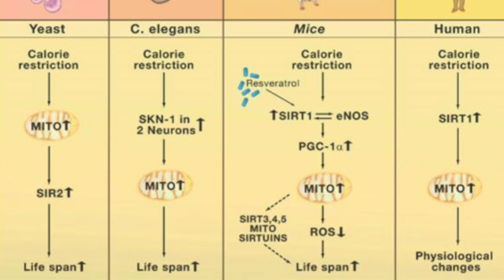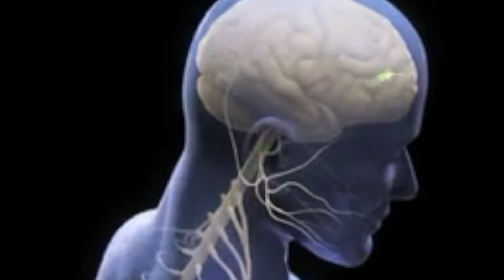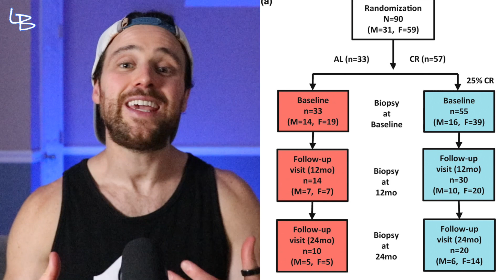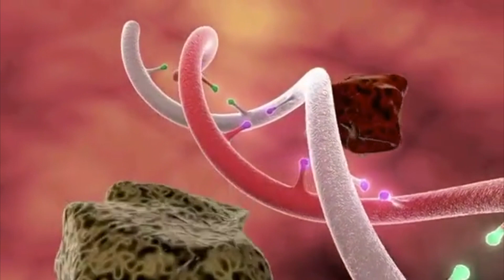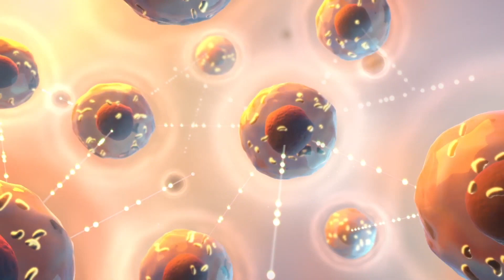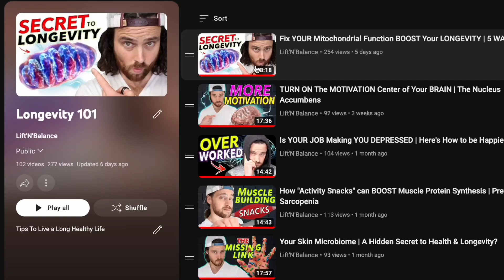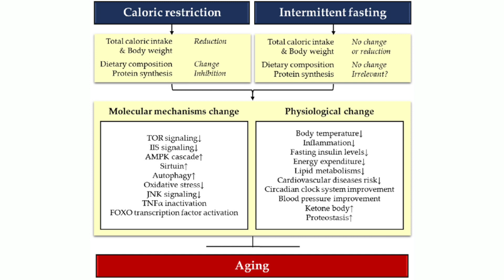Eating 12% Less | Calorie Restriction, Muscle Loss & Longevity | New Study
Calorie Restriction Effects on Muscle Loss, Strength & Longevity

Chapters:
0:00 Intro
2:39 The Hype with CR
5:26 New Research
9:27 Do You Need to Eat Less

SHOW LINKS!

WHAT ELSE???